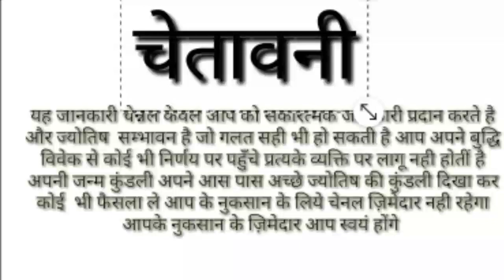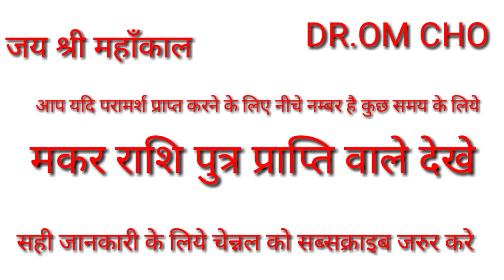मकर राशि पुत्र प्राप्ति का कड़वा सच अकेले में दखे | Makar Rashifal | Capricoran Horosocpe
मकर राशि पुत्र प्राप्ति का कड़वा सच अकेले में दखे | Makar Rashifal | Capricoran Horosocpe | Makar makar rashi 2020,makar rashi 2020,capricorn horoscope 2020,capricorn horos

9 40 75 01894